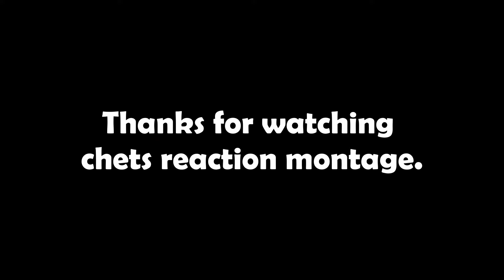Can a Souls NOOB Really Beat Black Myth Wukong?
Come along with me as I learn more souls-like games. Black Myth Wukong is so much fun!

also, Ignore the twitch bot spamming my chat :)